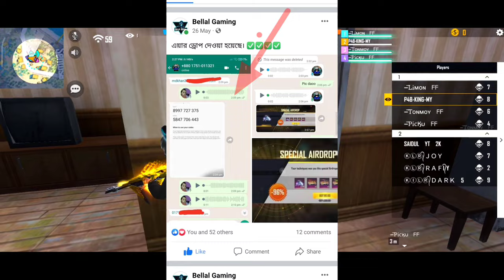ফ্রি ফায়ার নতুন ইভেন্ট ১৯,৯৯৯ ডায়মন্ড ফ্রিতে ||Free Fire Call Back Event 19,999 Diamond Free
✔ফ্রি ফায়ারে কম রেটে ডায়মন্ড টপআপ করুন,আইডি সুরক্ষিত রেখে।

free fire new update hack,
free fire new update event,
free fire new update bd,

✔Top Update My Channel
12 টার আপডেট Free Fire
১২ টার আপডেট Free Fire
12 Tar Update Free Fire

○ Free fire
○ Free fire New Discount Event Kab aaega
○ Mystery shop bangla
○ Mystery shop

_____________Game Play _____________
▶Snapdragon :- 732 🔥